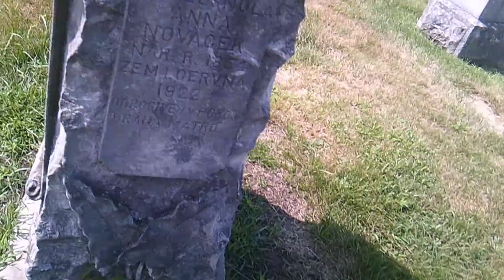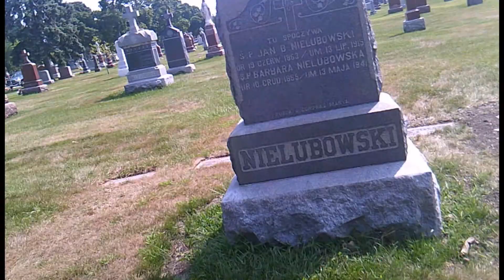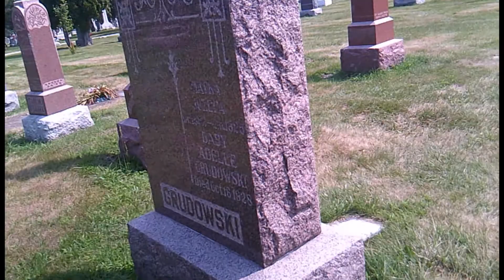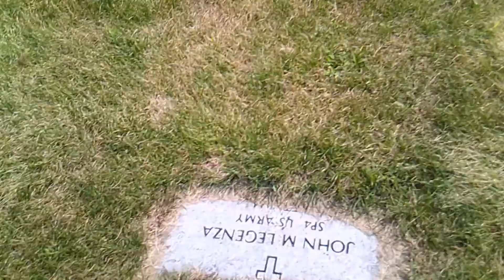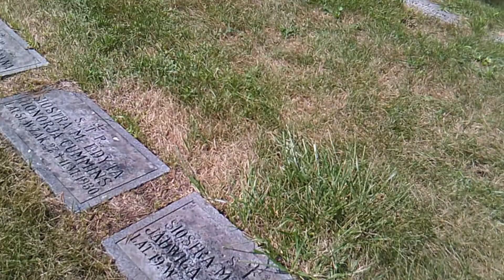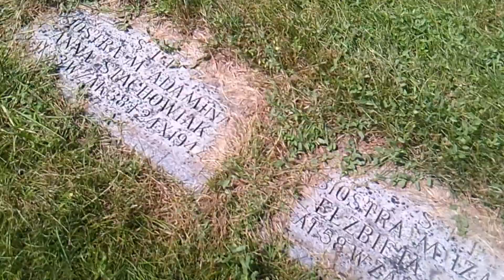St. Adalbert Cemetery